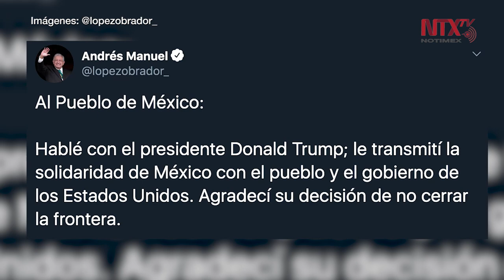Andrés Manuel López Obrador agradece a Trump no cerrar frontera y pide acelerar T-MEC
Ayer viernes, el canciller Marcelo Ebrard anunció medidas para contener la propagación de la pandemia en la frontera entre México y Estados Unidos.